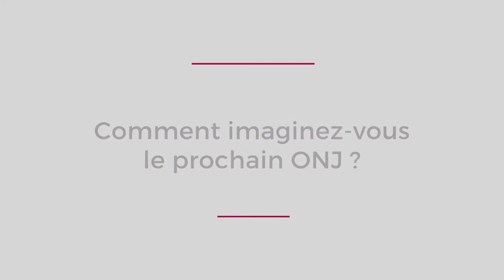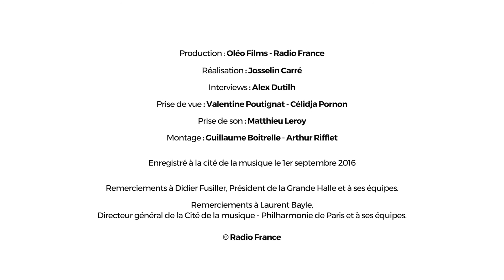30 ans de l'ONJ | Interview de François Jeanneau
Rencontre avec François Jeanneau, chef de l’Orchestre National de Jazz en 1987.
Créé en 1986 sous l’impulsion de Jack Lang, l’Orchestre National de Jazz, fêtait ses 30 ans lors d’une soirée d’exception durant laquelle tous les anciens chefs de l’orchestre feront revivre leur histoire à travers un morceau puisé dans leur répertoire.

Le vendredi 2 septembre 2016, France Musique et Culturebox étaient en direct de La Villette pour vous faire vivre l'événement à l'antenne et en vidéo.